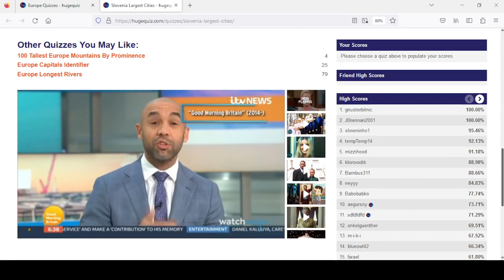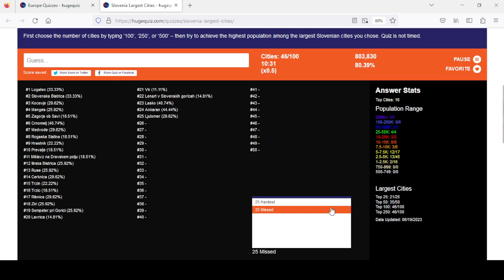How many Slovenian cities can i name ? 🇸🇮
Overall i did okay, but looking how much i missed i can't help feel a bit dissapointed. I intend to redo the quiz at some future date and to do much better.